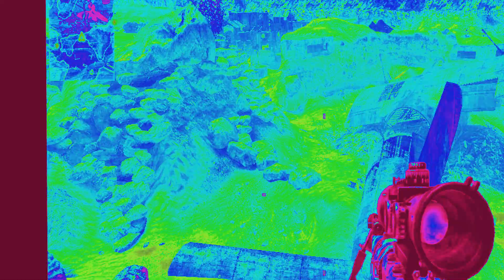Afghan Adobe After effects cs4 test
Heyy guys, I only posted this as a test to see what you thought of it, I'm new to Adobe After Effects CS4 so my video probably isn't great, please leave comments on what I can improve on, thanks